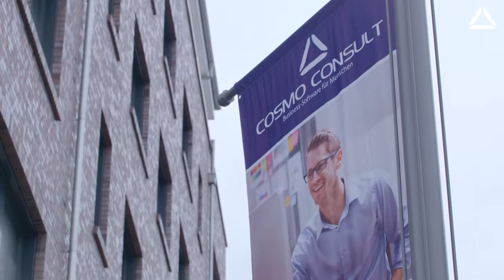Was ist der Kunden Innovationstag?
COSMO CONSULT lädt ein - am 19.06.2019 zum Kunden Innovationstag in Hamburg. Die Teilnehmer der letztjährigen Veranstaltungen waren begeistert. Ihre Erfahrungen aus dem täglichen Gebrauch der Software, Ihre Ideen und Vorschläge für Verbesserungen und Neuerungen, die verschiedenen Perspektiven auf spezifische Branchenanforderungen – all dies leistet einen unschätzbaren Beitrag für die Fortentwicklung unserer Branchenlösungen! Diese Ideen wollen wir zusammenfassen und als mögliche Vorschläge dem nächsten Innovationszyklus zuführen.